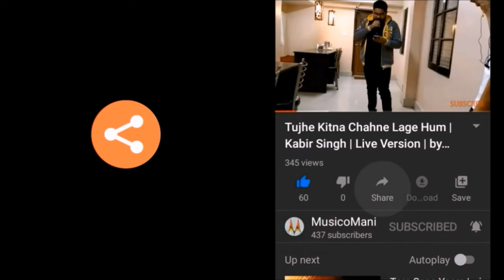The Cartoons (Part-2) || Super-Man,Amir Khan & More || MusicoMania || Drawn By Sagar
In this video you can see different cartoons drawn by me from different magazines and newspapers.
Such as Supe-Man,Amir Khan,Gautam Gambhir,Brian Lara,etc.
This is the second part of the video.

It’s a request to everyone, please watch the video till the end without skipping.

And “SHARE” my videos more and more with your friends.

May the effect of Corona end soon… .
Pray for better to happen.
Obey the lockdown rules to get unlocked soon.

Keep watching my channel “MusicoMania”.